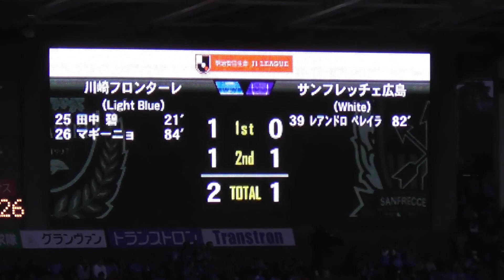マギーニョ決勝ゴール 2019年11月2日 J1第30節 サンフレッチェ広島戦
2019年11月2日 明治安田生命J1リーグ 第30節 サンフレッチェ広島戦@等々力陸上競技場